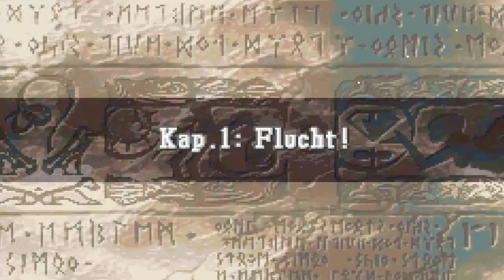Fire Emblem 8 Part 2 Auf nach Frelia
Da Renais gefallen ist müssen wir nach Frelia um Schutz und andere Dinge zubekommen.